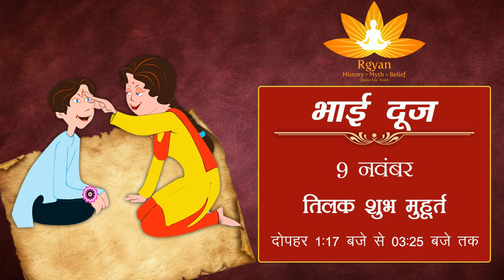जानिए दिवाली पूजा (Diwali 2018) का शुभ मुहूर्त : Diwali Puja 2018 Date and Timing | Rgyan Video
Know the auspicious days and muhurat time during the diwali festival - Diwali Festival 2018
(दिवाली त्यौहार के दौरान शुभ दिन और मुहूर्त समय जानें - दिवाली महोत्सव 2018)

1. Dhanteras (धनतेरस)  - 5 November 2018
2. Choti Diwali / Nark Chodas ( छोटी दिवाली नरक चौदस ) - 6 November 2018
3. Diwali ( दिवाली) - 7 November 2018
4. Goverdhan Puja (गोवेर्धन पूजा)  - 8 November 2018
5. Bhai Dooj ( भाई दूज )- 9 November 2018